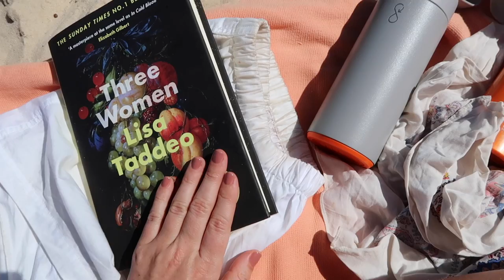AUSTRALIA VLOG Sydney + Byron Bay | EMMA HOAREAU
WEARING

Nomadic State of Mind black rope sandals:

& Other Stories cream denim dress:

Arabella navy bikini:

Lack of Color bucket hat:

Isabel Marant lace dress:

See by Chloe cream bag (similar):

Reliquia hoops:

Marysia Antibes bikini:

Spell Pink slip dress:

BEAUTY

Estée Lauder Advanced Night Repair foil mask:

Origins Mega Mushroom Treatment lotion:

Ouai Wave Spray:

Chanel Rosy Drops sheer:

Institut Esthederm Strong Sun Body:

Tata Harper Resurfacing Mask:

Dr Dennis Gross Spotlight blemish reducer:

Ameliorate Smoothing Body Exfoliant: